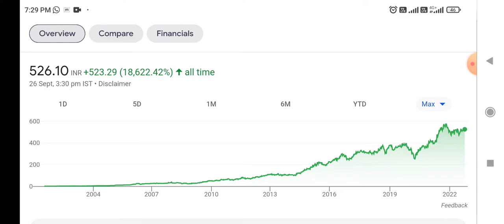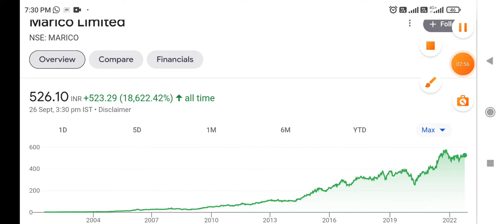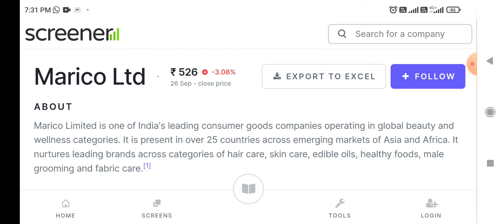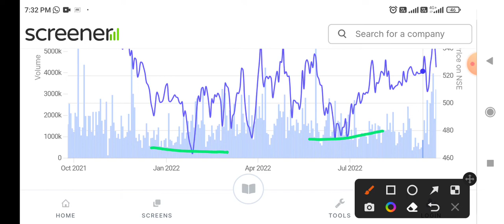Marico Limited latest news 👆 एक्सपर्ट की राय खरीद लो 18000% से ज्यादा का मोटा रिटर्न 🔥🔥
D B Realty Ltd

today's latest news on Marico Limited
latest Updates on Marico Limited
latest news on Marico Limited

Marico Limited  stock price Target
Marico Limited stock analysis